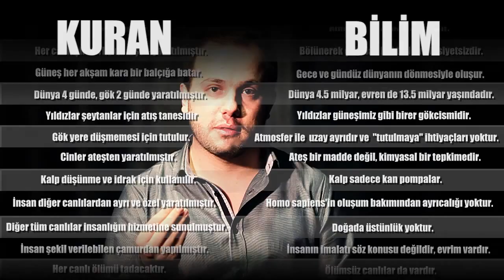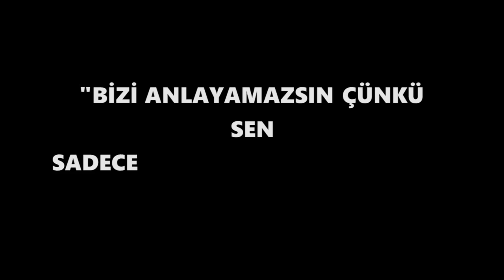İlker Çağatay Aşık - Tanrı'yı Reddetmek Olası mı?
İlker Çağatay Aşık Hacettepe Üniversitesi Biyoloji Bölümünde yüksek lisans yapıyor. Prof. Dr. Ergi Deniz Özsoy ile Biyoloji felsefesi çalışıyor.

Altyazılandırma: Uğur B. Dündar